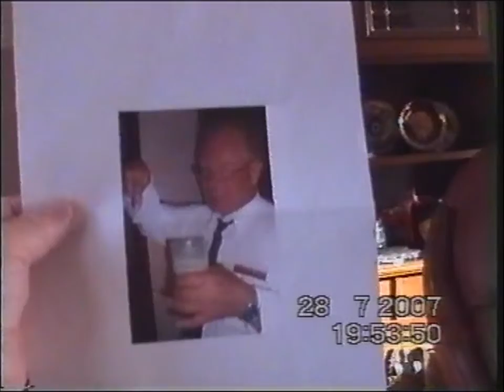Claes 60 år. Del. -5.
28/7-2007. Vångabacken.